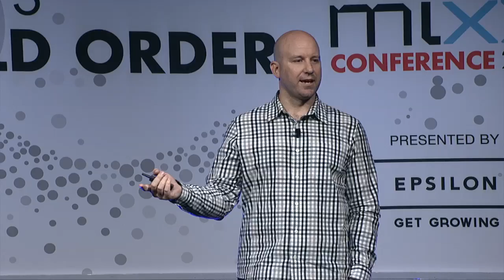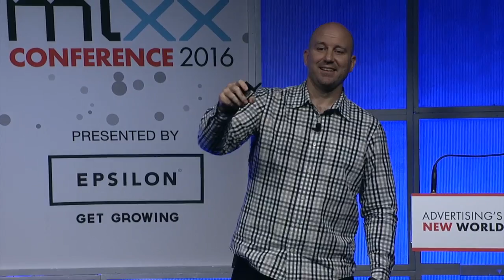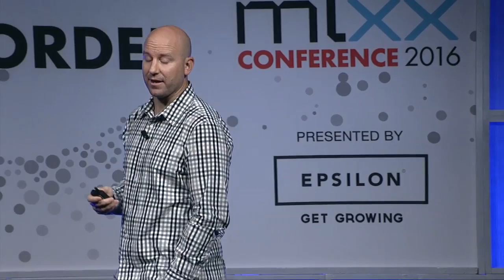FULL SESSION: Andrew Bosworth, Facebook on Clearing the Innovation Gap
[Full Session] Andrew Bosworth, Vice President, Ads & Business Platform, Facebook, discusses how brands need to rethink who they are, how they’re structured, and how they commit to taking risks in today’s customer-centric, mobile-first world, at the 2016 IAB MIXX Conference.